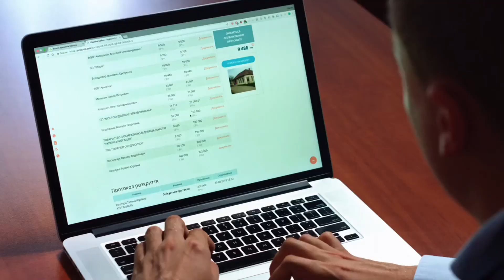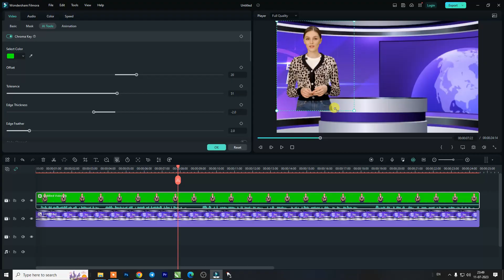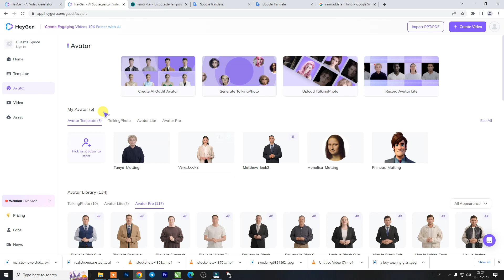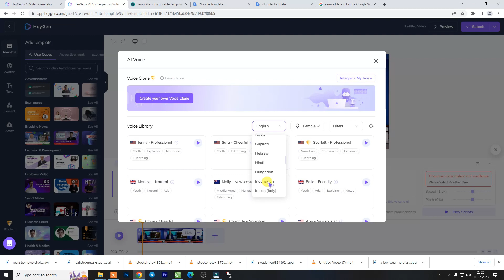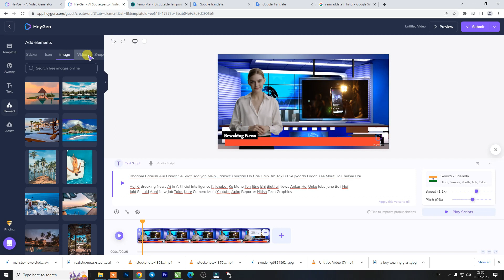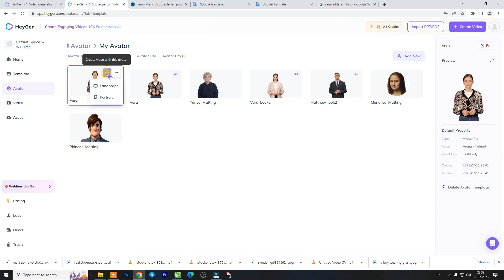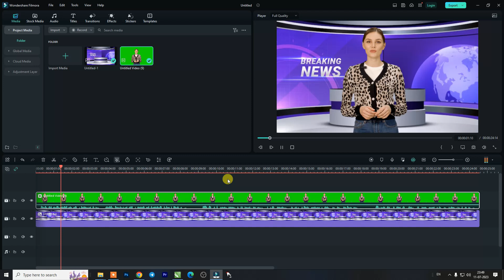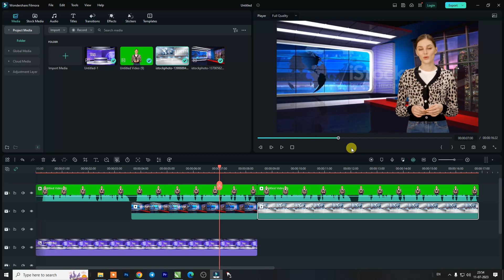How To Create TALKING AI AVATAR USING FREE AI TOOLS | How To Make Ai News Videos & Earn Money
How To Create TALKING AI AVATAR USING FREE AI TOOLS | How To Make Ai News Videos & Earn Money | Ai News Anchor Video Kaise Banaye

Che guys Are you interested in starting your own AI news channel but not sure where to begin? Look no further! In this video, we'll guide you through the process of creating an AI news channel and how you can earn money from it.
First, we'll explain the importance of AI in the news industry and how it can benefit your channel. Then, we'll dive into the technical aspects of creating an AI news channel, including selecting the right tools and software for the job.
Next, we'll discuss how to create compelling and engaging content for your viewers, and how to ensure that your news channel stands out from the competition.
Finally, we'll talk about how to monetize your AI news channel, including advertising revenue, sponsorships, and other income streams. You'll learn about the best strategies for earning money from your channel and how to grow your audience over time.
So whether you're a seasoned content creator or a beginner looking to break into the world of AI news, this video has everything you need to know. Watch now and start building your own successful AI news channel today

chatgpt hindi
how to make ai videos
ai news channel
Artificial Intelligence वाली एंकर का ये काम आपको दंग कर देगा | First Bot Anchor
talking avatar
make videos from photos
news channel kaise banaye
news video kaise banaye
ai news video kaise banaye
text to video ai free
ai photo to video
ai news channel kaise banaye
ai video generator
news youtube channel kaise banaye
How To Make Videos Using AI With Face & Voice
chatgpt se youtube video kaise banaye
3d mannequin tutorial
how to create ai avatar free